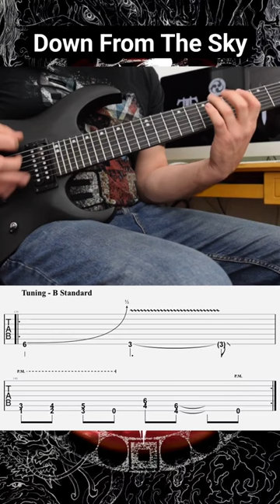I got a 7 string and HAD to play this riff!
I got a 7 string and had to learn this Trivium classic - Down From The Sky.